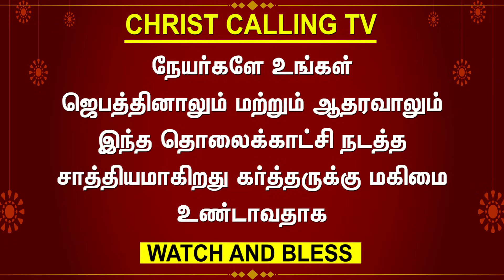Sister Mercy Testimony | உயிரை பிடித்துக்கொண்டு இயேசுவை மகிமைப்படுத்தும் சாட்சி | Christ Calling Tv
சகோதரி மெர்சி சாட்சி | A life giving witness that glorifies Jesus | கிறிஸ்து அழைக்கிறார் தொலைக்காட்சி

என் பெயர் லலிதா இப்பொழுது என் பெயர் கிறிஸ்துவுக்குள் மேர்சி லலிதா என் குடும்பம் ஒரு விக்கிரகம் வணங்கி வந்த குடும்பம் என் கணவர் ஒரு மிலிட்டரி அதிகாரி இருந்தாலும் என் குடும்பம் ஒரு வேளை சாப்பாட்டிற்கு பிச்சையெடுக்கும் நிலைக்கு சென்றது அப்படி நான் பிச்சை எடுத்தாலும் முதல் சாப்பாடு என் மாமியாருக்கு தான் கொடுப்பேன் அப்பொழுதும் நான் வணங்கிய அந்த விக்கிரகம் எங்களை காப்பாற்ற வில்லை பின்பு இயேசு என் வாழ்வில் வந்து செய்த அற்புதங்களை உங்களிடம் பகிர்ந்துள்ளேன் நீங்கள் என் சாட்சியை கேட்டு என் இயேசு எப்படி பட்டவர் என்று அறிந்து நீங்களும் இரட்சிப்புக்குள் வரவேண்டும் என்று என் சாட்சியை உங்களிடம் பகிர்ந்துள்ளேன் இந்த வாய்ப்பினை கொடுத்த என் இயேசுவுக்கும் கோடான கோடி ஸ்தோத்திரம் மேலும் கிறிஸ்து அழைக்கிறார் தொலைக்காட்சிக்கும் நன்றி

My name is Lalitha Now my name is Mercy Lalitha in Christ My family was an idolatrous family Although my husband was a military officer my family was reduced to begging My family sometimes resorted to begging for food Even if I beg, I give the first meal to my mother-in-law Even then that idol I worshiped did not save us Then I shared with you the miracles that Jesus did in my life I have shared my testimony with you so that you may hear my testimony and know how my Jesus was and come to salvation Thank you to my Jesus for giving me this opportunity and thank you to Christ Calling TV

Account Name: C.Geetha
Bank name: HDFC BANK
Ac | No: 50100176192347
Branch: B Narayanapura
IFSC Code: HDFC0004210
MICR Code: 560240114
Account Type: SB
Swift Code: HDFCINBBXXX

ஜீவனுள்ள சாட்சிகளை உலகிற்கு தெரியப்படுத்த நாம் இணைவோம்
SUPPORT CHRIST CALLING TV

INDIAN BANK DETAILS
Account Name: CHRIST CALLING TRUST
Bank name: INDIAN BANK  Branch : Poonamallee
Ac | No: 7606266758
IFSC Code: IDIB000P046
Swift Code: IDIBINBBPOR